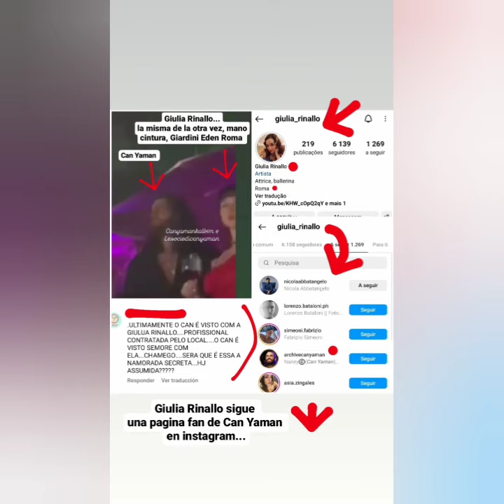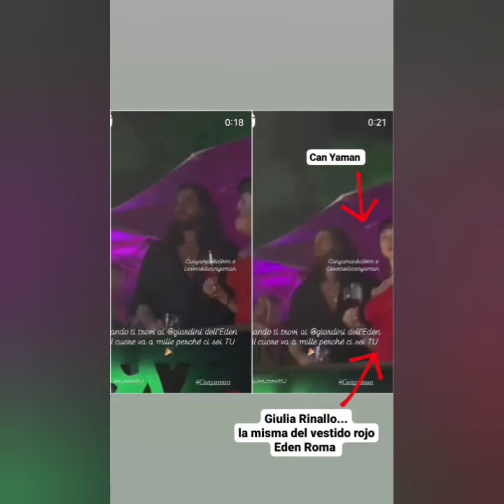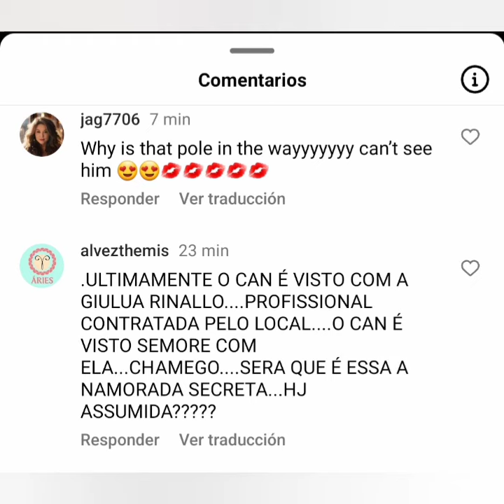CAN YAMAN CON GIULIA RINALLO JUNTOS/INSIEME NIGHT GIRLDANCE NIGHTCLUB GIARDINI EDEN ROMA ITALIA FOTO